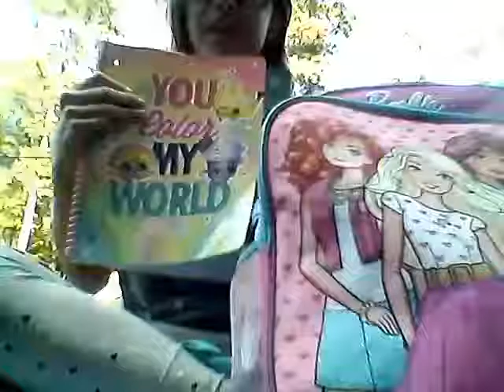My school supplies for next year